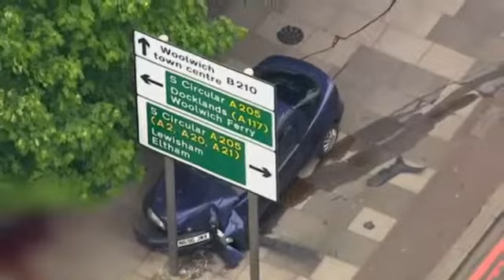London Woolwich Murder Witness Speaks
witness speaks about what he saw